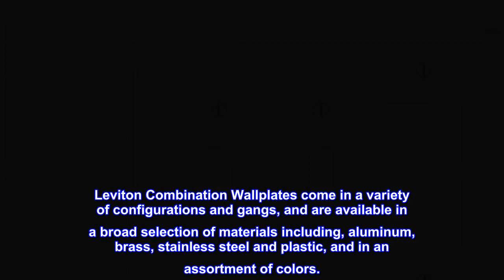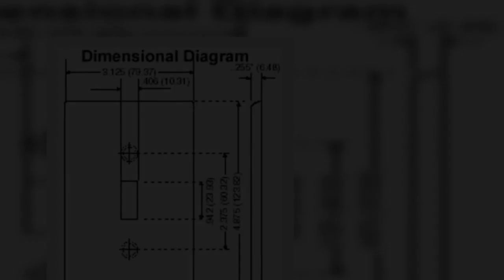Great product - Leviton PJ226-W WH WP 3G 2TGL 1DECO MIDWAY NYLON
WH WP 3G 2TGL 1DECO MIDWAY NYLON
Product Type: WALL PLATE

Leviton has more than 110 years of experience in electrical devices including over 30 years of experience in the home automation industry and data connectivity. Through investment in research and development, manufacturing, distribution, human capital and training, Leviton’s century of heritage provides a strong foundation and commitment to continuous improvement, high standards and innovation to the industry.

Leviton PJ226-W 3-Gang 2-Toggle 1-Decora/GFCI Combination Wallplate, Midway Size, White
Leviton Combination Wallplates come in a variety of configurations and gangs, and are available in a broad selection of materials including, aluminum, brass, stainless steel and plastic, and in an assortment of colors.

THERMOPLASTIC NYLON MATERIAL; SMOOTH FINISH; WHITE COLOR;  TOGGLE SWITCH,  DECORATOR/GFCI CONFIGURATION; 3 GANG(S); MIDWAY DESIGNATED SIZE; DECORA[R] BRAND; APPROVAL UL, CSA
Good quality, just like in local stores
Easy to install and cost me about one dollar more than what it would have cost me locally, but saved me a trip, and gas, and parking, etc. I think Leviton is now the predominant brand in wall plates, switches and such accessories, so it's a good brand with consistent quality. It included all of the required screws.